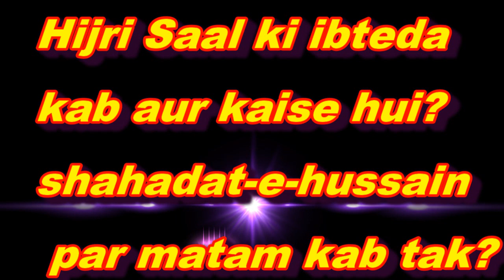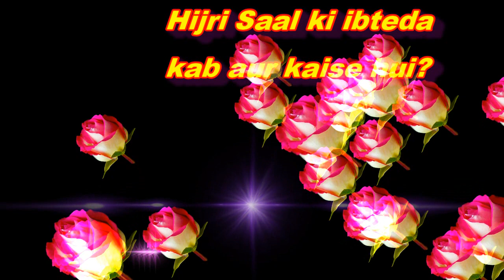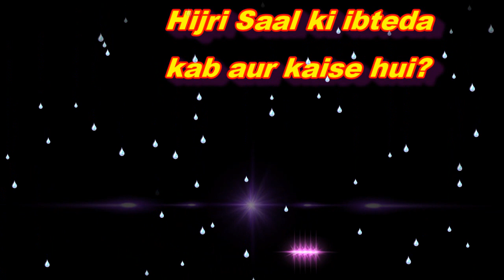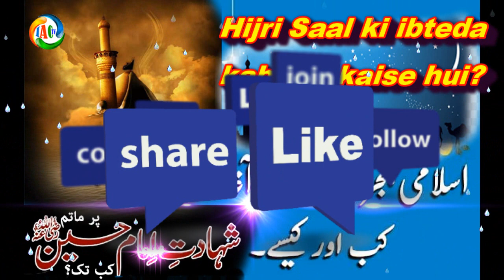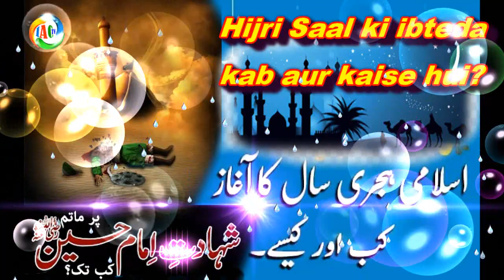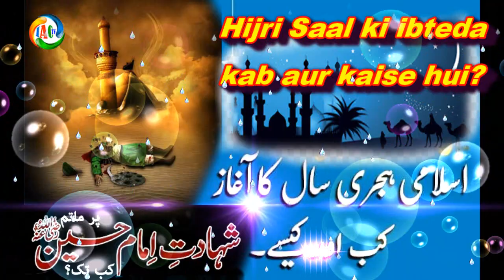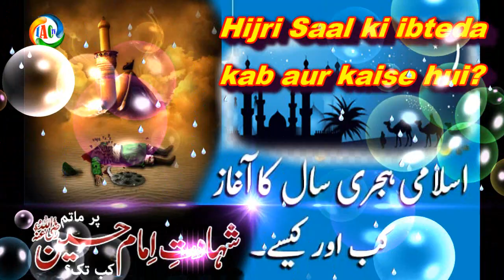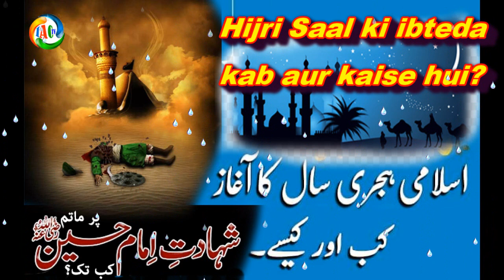Hijri Saal ki ibteda kab aur kaise huyi? Shahadat-e-Hussain Par matam kab tak? by SWASR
Hijri Saal ki ibteda kab aur kaise hui shahadat-e-hussain par matam kab tak by Sheikh Waseem Admad Sanabili Riyazi